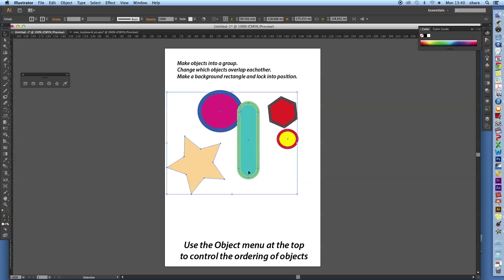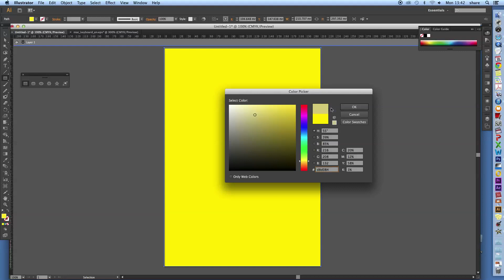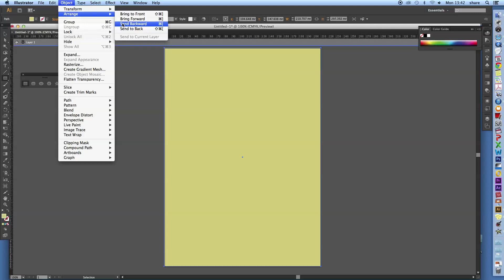7 Absolute beginners Adobe Illustrator - Object menu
Absolute beginner's guide to Adobe Illustrator.
This is designed for you to jump straight in and start - each screencast is less than 5 minutes, giving you time to practice in stages.
This shows the object menu of locking and arranging as well as grouping objects together.